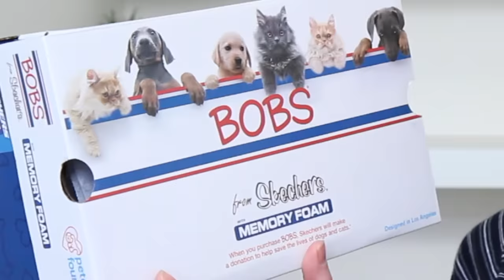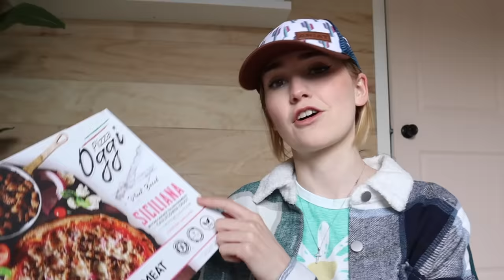MY FAMILY PICKS MY OUTFITS FOR A WEEK !! *dad really popped off*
I let my family chose my outfits for a week!
New Video's Fridays & Sundays :) !!

If You Want, My Other Socials :)